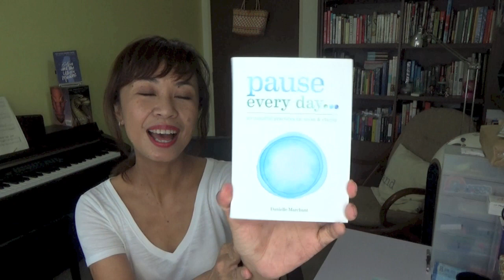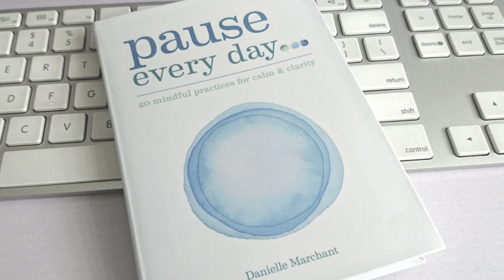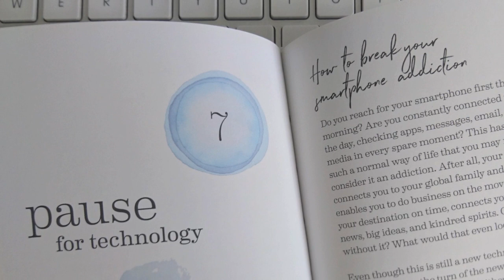BOOK GIVEAWAY!! PAUSE by Danielle Marchant 📚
Hello ROCstars! 🌟

It's time for another Book Giveaway and it's international so everyone can take part. I'll also be running this giveaway on Instagram,  you can FOLLOW me @riteoncourse. One winner (either a channel subscriber or Instagram follower) will be selected after the contest closes at noon (Malaysia/Singapore time) on November 5, 2018.

June